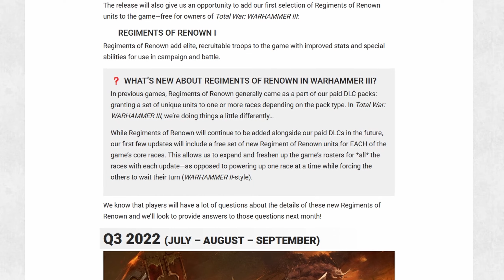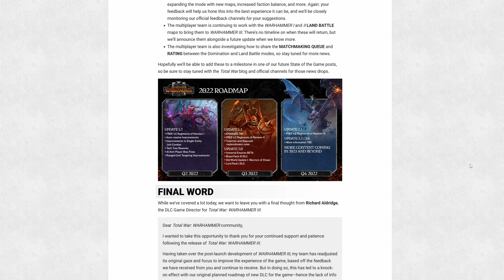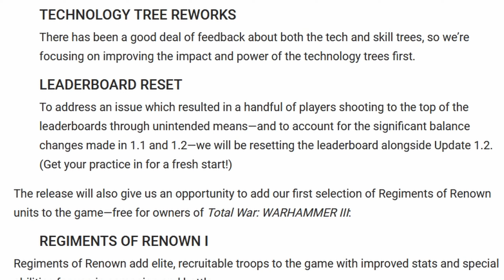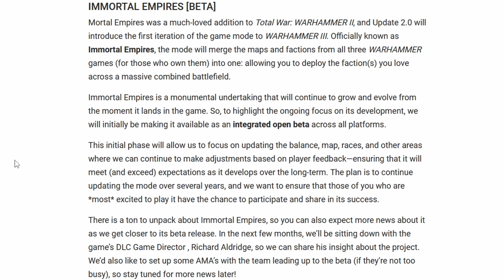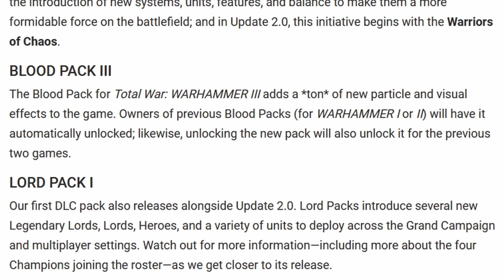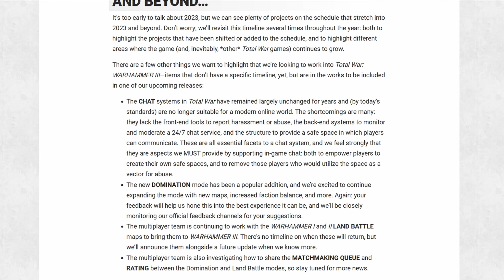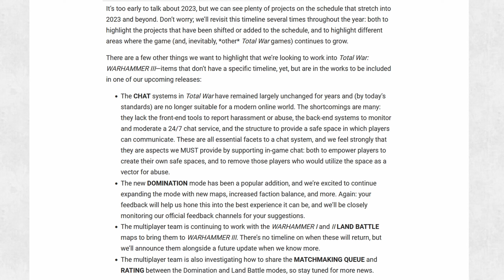Warhammer 3 Roadmap: Immortal Empires, Blut-DLC, Chaoszwerge? [deutsch]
Die Roadmap für Total War: Warhammer 3 ist endlich da und zeigt uns, wann wir in 2022 Immortal Empires, das Blut-DLC, neue Legendary Lords sowie neue Einheiten und eventuell sogar eine neue Fraktion erwarten können. Die Chaoszwerge wurden bereits geleaked und wann diese interessante Fraktion in das Spiel von CA kommen könnte, zeigt uns die Roadmap ebenfalls.

Die Roadmap ist in die Quartale Q2-Q4 2022 aufgegliedert und enthält mindestens 5 große Updates. Im 2. Quartal kommt Update 1.2, welches uns mit einem ersten Free-LC Regiments of Renown für eine der Startfraktionen bereitstellt. Zudem werden automatische Schlachten und Kämpfe zwischen einzelnen Einheiten verbessert. Die Technologiebäume bekommen ein Rework und die KI bekommt ebenfalls einige Fixes. Außerdem wird das Leaderboard resettet.

In Quartal 3 2022 kommen mit Update 1.3 noch weitere Regiments of Renown dazu. Außerdem werden die Nachschubsraten von Tzeentch und Slaanesh gefixt. Die wirklich großen Neuerungen kommen dann mit Update 2.0. Hier wird die große kombinierte Kampagne "Immortal Empires" in die Open Beta gehen. Spieler, die sowohl Warhammer I, II und III besitzen, können dann auf einer großen Karte alle Ländereien der Trilogie bereisen und jede Fraktion spielen. Das erwartet selbstverständlich ein ausgefeiltes Balancing, weshalb es hier noch weitere Updates und Reworks der alten Fraktionen geben wird. Ein Old World Update ist demnach ebenfalls mit Update 2.0 obligatorisch. Des Weiteren kommt das Blut-DLC in Quartal 3, welches für alle kostenlos ist, die in einem der Vorgänger bereits ein Blood Pack gekauft haben. Doch das ist noch nicht alles: CA wird uns auch das erste große DLC an die Hand geben, welches uns neue Einheiten, Helden und Lords bringt. Das Lord Pack I bringt dabei sogar ganze 4 neue Legendary Lords, was darauf hinweisen könnte, dass die Chaosgötter Khorne, Nurgle, Tzeentch und Slaanesh mit einer größeren Variation in die Schlacht ziehen können.

In Quartal 4 wird dann die letzte Kernfraktion mit Update 2.1 die Regiments of Renown implementiert bekommen. Zudem kommt ein weiteres Update, welches entweder den Namen 2.2 oder Update 3.0 tragen wird. Hierzu äußert sich CA noch nicht, was darauf schließen lässt, dass eine neue Fraktion eingeführt wird. Die Chaoszwerge sind bereits durch Dataminer confirmed worden und lassen sich ideal in die gemeinsame Kampagnenkarte von Immortal Empires einpflegen und würden ein ideales Bindeglied zur alten Welt darstellen. Ich gehe also sehr stark davon aus, dass die Chaoszwerge im 4. Quartal 2022 mit Update 3.0 in Warhammer 3 einziehen werden. Der Affenkönig wartet bereits darauf, die Oger in die Schranken zu weisen!

Wie geht es 2023 weiter? CA hat noch viele Baustellen, an denen sie arbeiten müssen. Sie haben aber auch viele Ideen, die sie in das Spiel umsetzen wollen. Vorne an stehen selbstverständlich weitere Verbesserungen am Multiplayer, sodass das Chatsystem grundlegend verändert wird und der Domination-Modus neu Karten und Verbesserungen erhält. Und es werden auch endlich die Landgefechte in die Ranglistenspiele zurückkehren. Darüber hinaus können wir auch viele weitere Updates, Bugfixes und DLCs erwarten. Insbesondere bei den Fraktions-DLCs gibt es noch unzählige Möglichkeiten, um die Spielwelt von Warhammer 3 noch mehr mit Leben zu gestalten. Vielleicht sind ja Araby, Nippon oder Nagash bereits 2023 zum Greifen nah. Es bleibt spannend und vor allem bleibt Ihr hier bei Täglich Angespielt auf dem Laufenden!

0:00 Intro - Roadmap: Immortal Empires, Blut-DLC und Chaoszwerge?
0:35 Update 1.2 (Quartal 2 2022)
0:48 Update 1.2 - Regiments of Renown
1:47 Update 1.2 - Weitere Updates für Warhammer 3
2:13 Update 1.3 (Quartal 3 2022) - RoR und Nachschubsratenverbesserung
2:36 Update 2.0 (Quartal 3 2022)
2:42 Update 2.0 - Immortal Empires Beta
3:22 Update 2.0 - Blut-DLC (Blood-Pack)
3:39 Update 2.0 - Lord Pack: 4 neue Legendary Lords, neue Helden und Einheiten
4:29 Update 2.1 (Quartal 4 2022) - Free-LC Regiments of Renown III
4:39 Update 2.2/ Update 3.0 (Quartal 4 2022) - Chaoszwerge?
5:25 Was erwartet uns 2023? Domination, Landgefechte, Chat, Matchmaking
6:27 Noch mehr Total War: Warhammer 3 Content von Täglich Angespielt